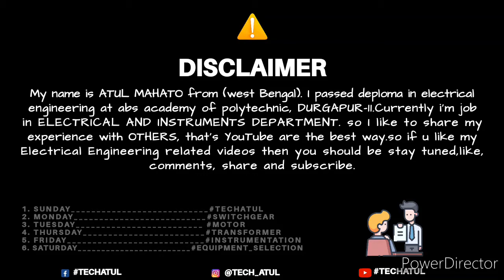What is diversity factor. Use of diversity factor in Transformer in Hindi. Tech Atul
Hey guys

0:10 - introduction
0:30 - why diversity factor is most important
1:00 - what is diversity factor
1:15 - example of diversity factor
2:10 - value of diversity factor